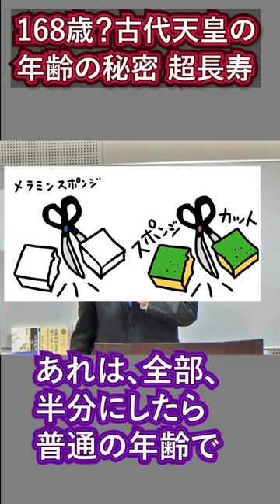衝撃の超高齢168歳？古代天皇の年齢の秘密 ギネス級長寿 竹内睦泰 武内宿禰【日本史 歴史ミステリー むっちゃん 切り抜き 雑学 睡眠用 教養】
真・古事記の宇宙

1966年（昭和41年）12月17日生誕 ～ 2020年（令和2年）1月13日逝去。大阪府出身。

【竹内睦泰先生に関するQ＆A】
質問されることが多い内容をまとめました。

Q.竹内先生は本当は生きているんじゃないですか？
A.いいえ。2020年1月13日に亡くなられています。

Q.竹内先生は第73世武内宿禰でしたが74世となる後継者となる方はいるのですか？
A.いいえ。後継者はいないそうです。また、74世を名乗る方がいたら偽物だそうです。

Q.公認の切り抜きチャンネルなんですか？
A.はい。チャンネルむっちゃん、日本歴史文化研究機構の動画を、元動画としており
ご遺族から許可を得て運営しています。
動画の本編を見ることができるDVDの販売は、
にて、お買い求めいただけます。

Q.秘密の口伝を話してしまっても良いのですか？
A.竹内先生が、お話している口伝は、一族の了承を得た
公開していいと言われている内容のみです。
本当に秘密とされていることをは話していません。

以後、個別の質問は返信しませんので、ご了承ください